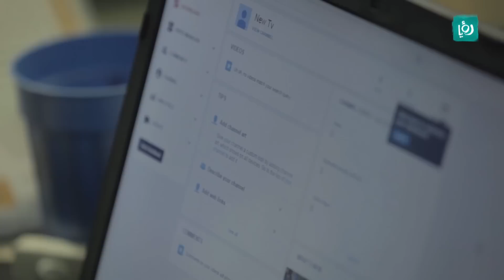تلفزيون جديد - الحلقة الرابعة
سلسلة درامية بطابع كوميدي، مصور بطريقة وثائقية.

يبث على رؤيا كل أربعاء الساعة 9:30 مساءً بتوقيت الأردن.